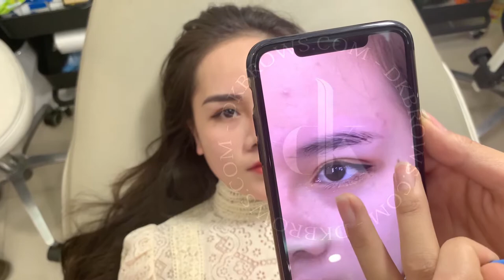Hairstrokes lông mày - Bảo hành 6 tháng